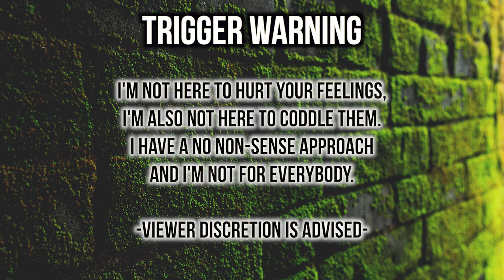"I DON'T WANT THIS BABY BY YOU!" DISGUSTING...Man Forces Woman To Get RID OF HER BABY 😳